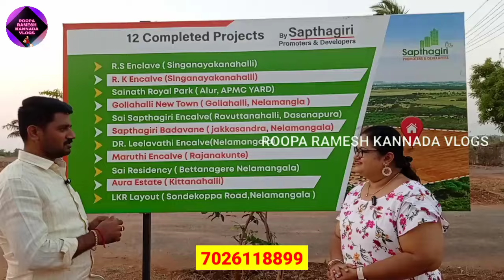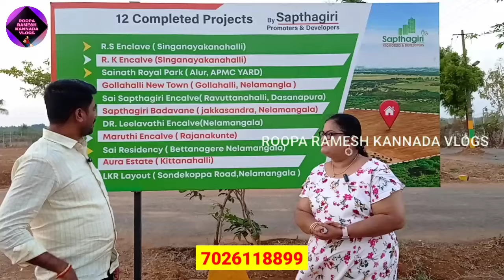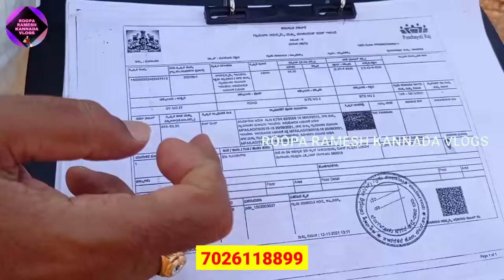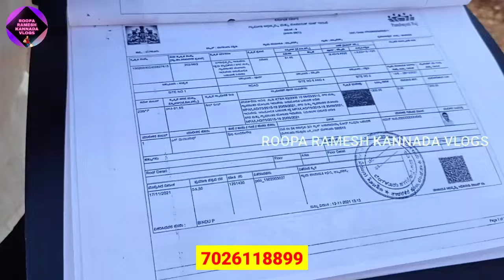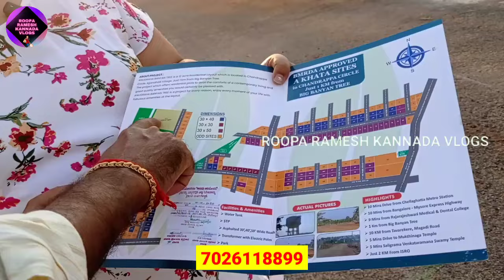BMRDA Approved A khata sites in Mysore Road Bangalore l Plots in Bangalore l Sites for Sale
The details in the video is shared as per the information we
received during the shoot, But we alaways strongly suggest to
take legal advice and cross verify the papers or documents before
booking advance. Since your responsible for your amount kindly note this
Roopa Ramesh Kannada Vlogs is not responsible for anything.

Before purchasing any land / property / sites please check
the papers and documents legally.

For Shop Video Shoot / Promotions Contact
ROOPA RAMESH KANNADA VLOGS
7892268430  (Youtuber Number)